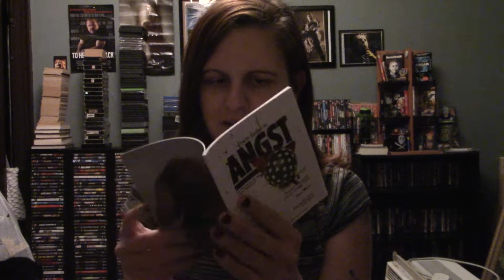31 Days of Horror 2021: Day 20 - Angst (1983)